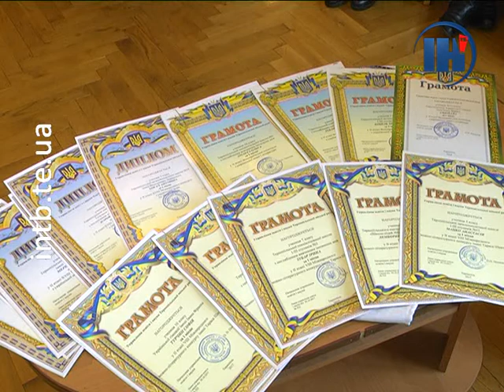У Тернополі відзначили школярів-переможців конкурсів та олімпіад з української мови і літератури